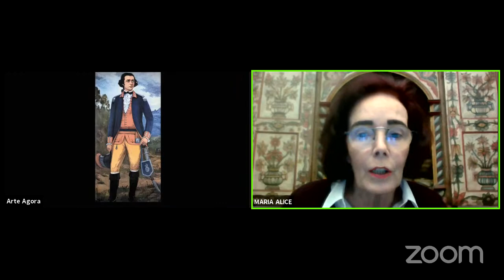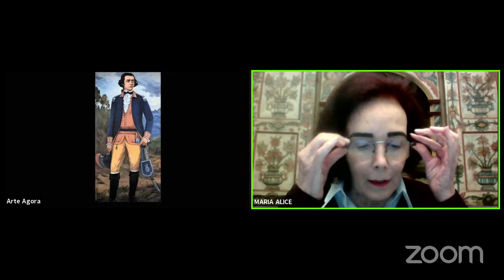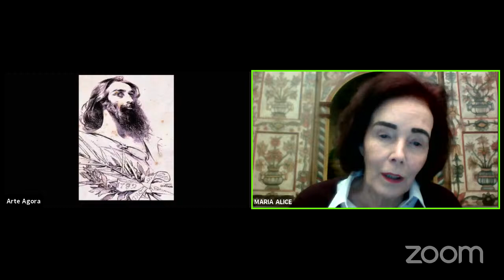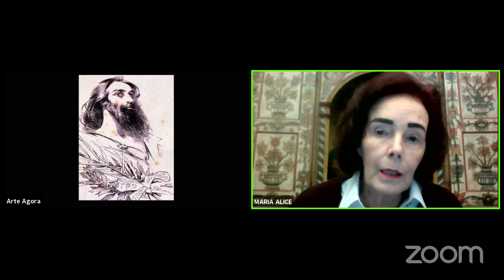ARTE AGORA 2021 04 23 MARIA ALICE MILLIET